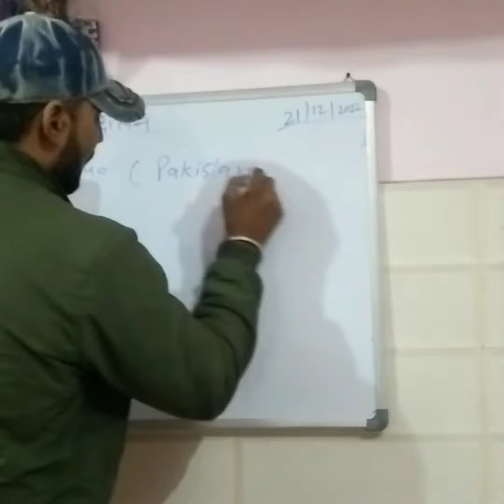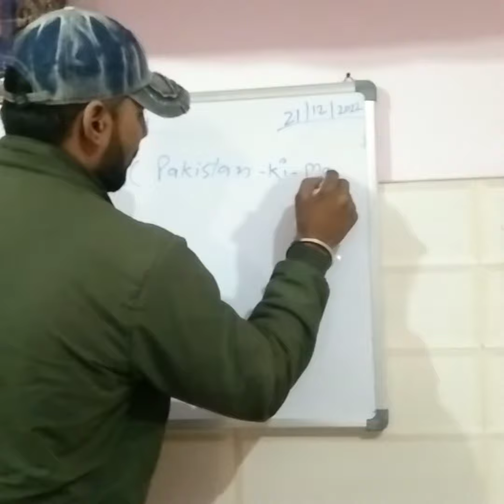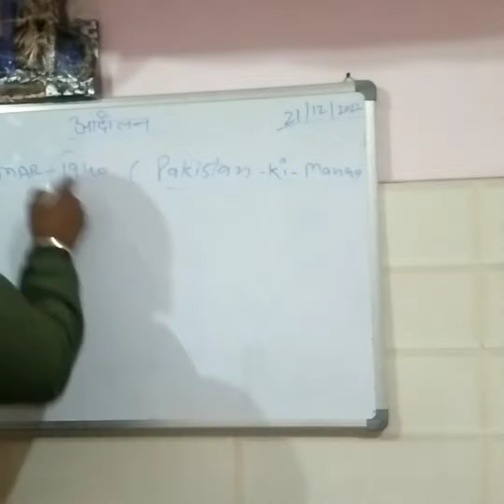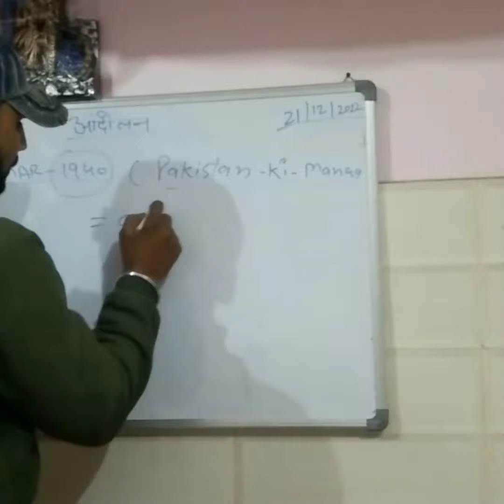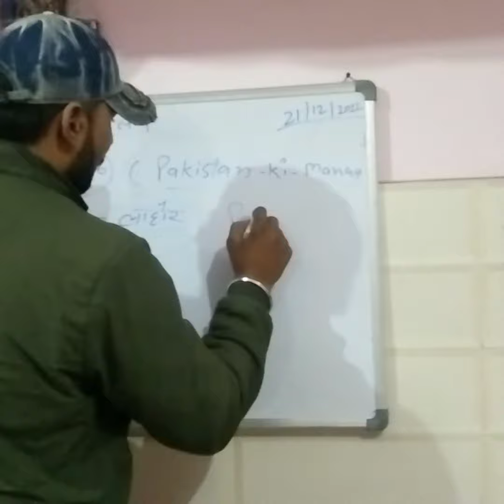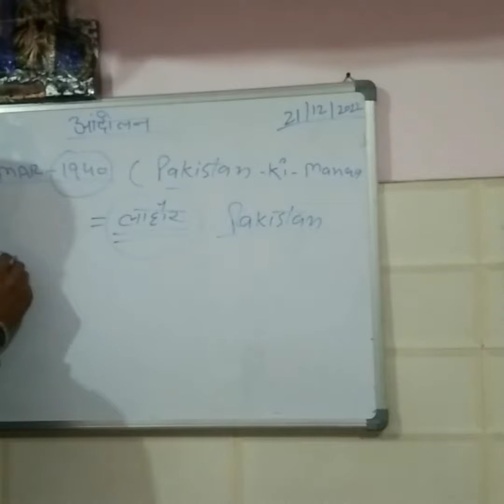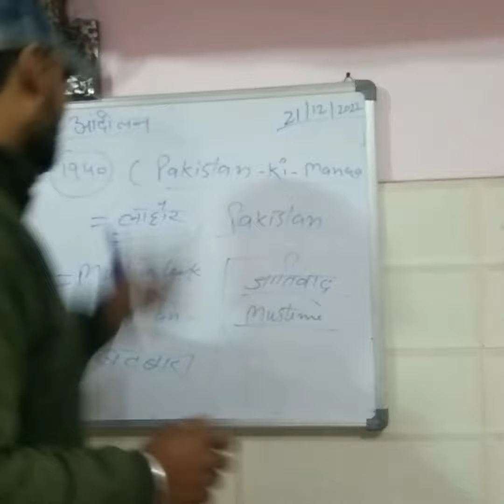Aandolan Chapter X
Tayaari Jeet Ki By Kunal Sharma